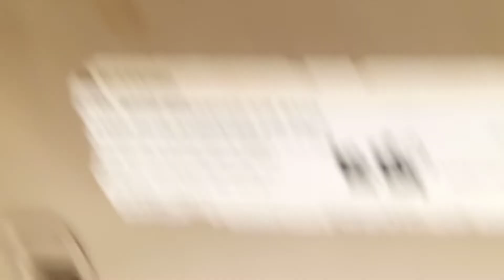vlog 6 khushi ke moments